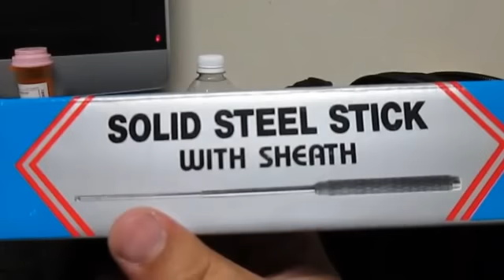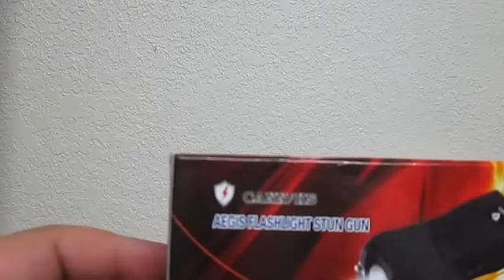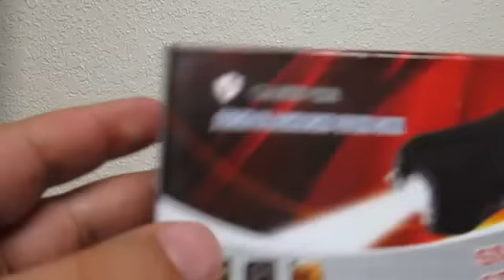Not Your Average Joe Show Episode- 2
a week in the life of not so average joe all rolled into one vlog. enjoy, write me, lemme know what u wanna see.